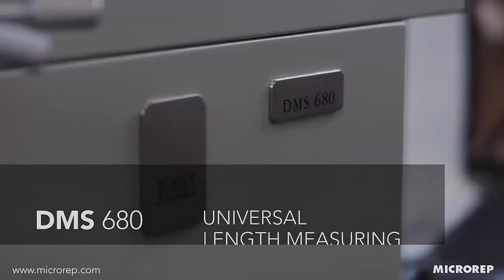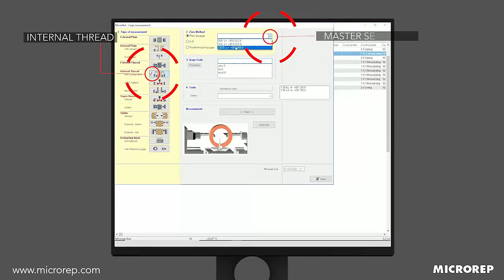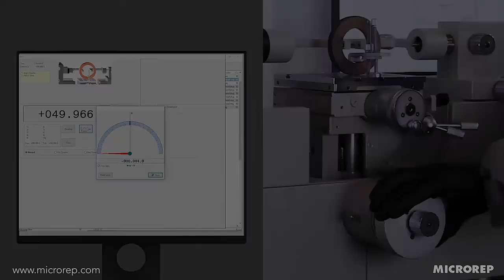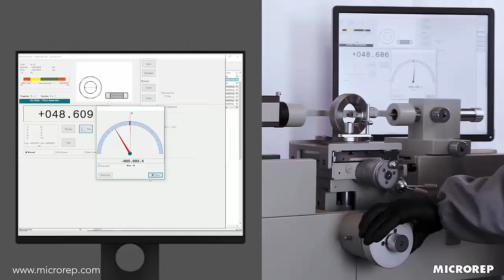28 Miercoles de Tip:Realizando medicion de anillos usando el sistema de medicion de longitud DMS680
El sistema universal de medicion de longitud DMS680 viene con todos sus accesorios, en este video se muestra como llevar a cabo mediciones de patrones de anillo. Es muy sencillo ya que la mesa tiene todos los ajustes y el software te va guiando, tanto para la alineacion como en la medicion